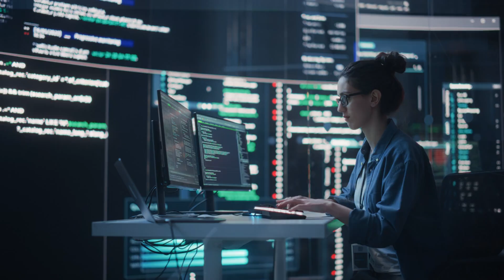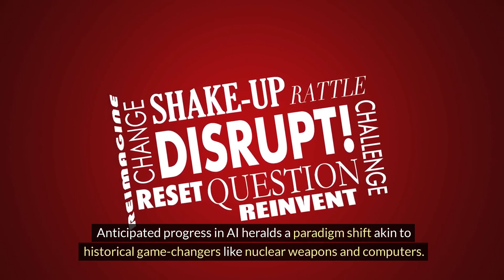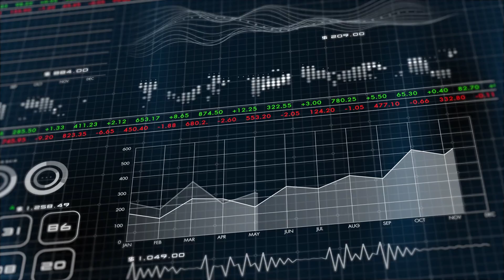AI's Impact on National Security: A Paradigm Shift in Warfare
The integration of artificial intelligence into military operations marks a significant evolution in warfare, leveraging advancements in machine learning to redefine national security strategies.

While historical precedents of autonomous systems have existed since World War II, the current surge in AI capabilities presents unparalleled opportunities and challenges.

In today's video, we discuss the following elements;

Technological Advancements
Implications for National Security
Future Transformations
Military Superiority
Information Superiority
Economic Superiority

The convergence of AI and national security heralds a new era of warfare characterized by unprecedented technological prowess and strategic imperatives.

👉👉To learn more about Citizens For National Security, visit us